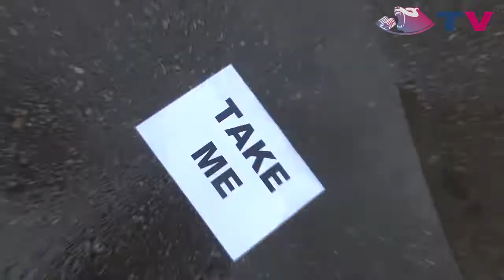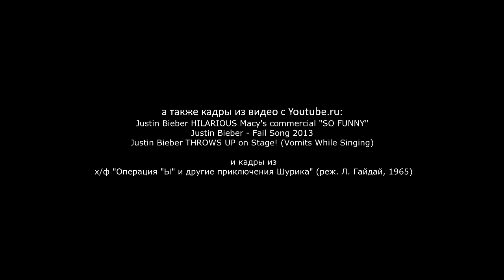Teen's Voice "около" концерта Джастина Бибера